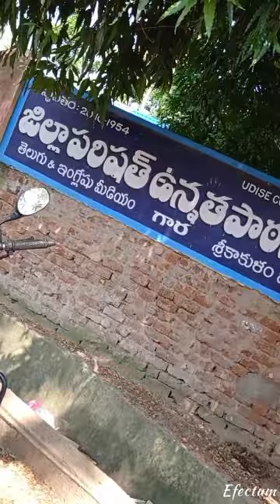memories...Z P P High school GARA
Zpp high school gara